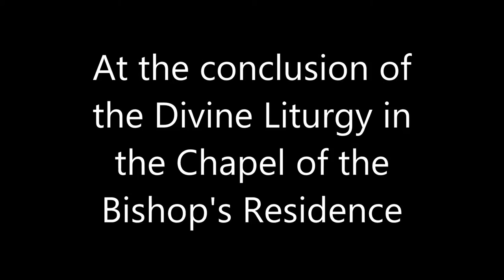40th Day Divine Liturgy and Panakhyda for +Very Rev. Joseph Szupa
A 40th Day Divine Liturgy and a Panakyhda Service were offered for +Very Rev. Joseph Szupa, former Chancellor of the Ukrainian Catholic Archeparchy of Philadelphia.  The Divine Liturgy was celebrated by Metropolitan-Archbishop Stefan Soroka in the Bishop's Residence Chapel.  The Panakhyda Service was offered at the Chapel of the Chancery with Chancery Staff in Philadelphia, PA on August 19, 2016.  Eternal Memory!